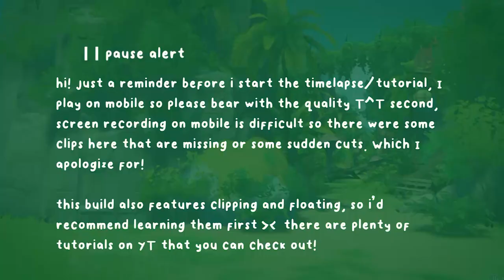sumeru-inspired teapot ✧˖° | sereniteapot tour & timelapse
✦ hey guys! guess who's too excited for sumeru that she couldn't resist making a sumeru themed teapot! hehe („• ֊ •„)
here's my sumeru-inspired teapot. I also add a new feature to my future videos, the "Key Things" which are some key features to do these designs/replicate the feels of the design in your teapot! ♡

0:00 intro/showcase
0:42 tour
1:20 key things to do this!
1:58 timelapse
3:52 thanks for watching! ♡

Tutorial Part ︾
🎈Song : Daystar - The sound of spring /